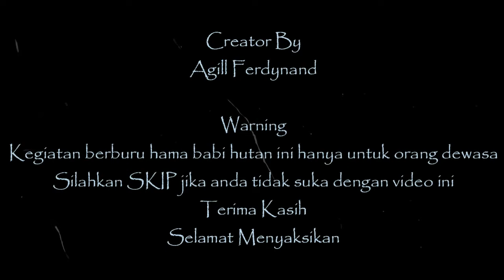Tumbangnya raja babi hutan di tangan RACUN Team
Pemburu Malam